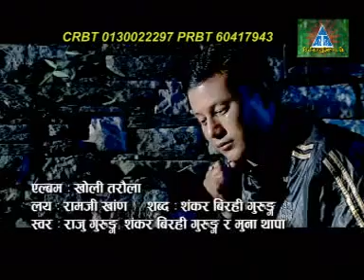kholi taraula dohori song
duet of Shankar 'Birahi' Gurung and Muna Thapa Magar, Music by Ramji Khand